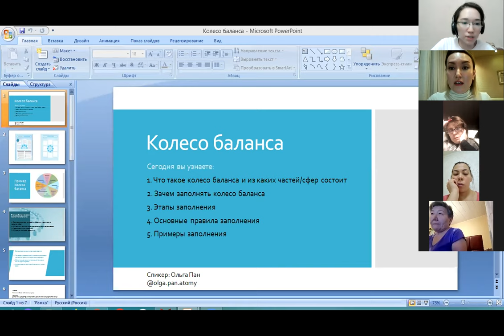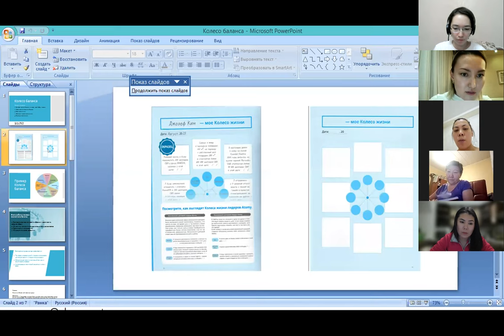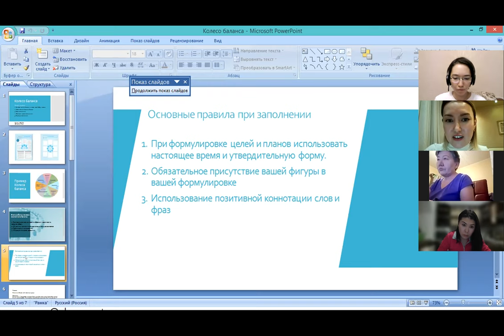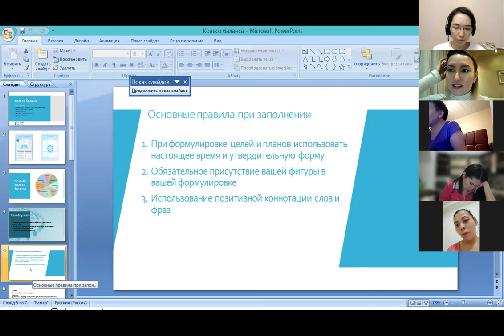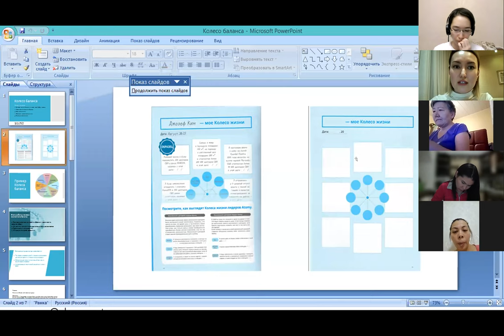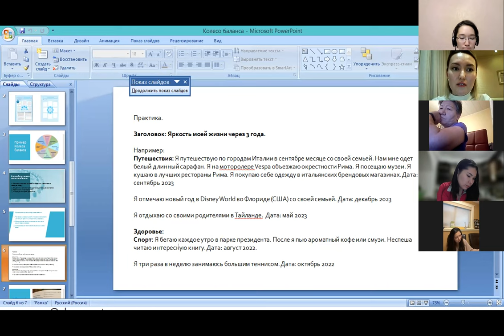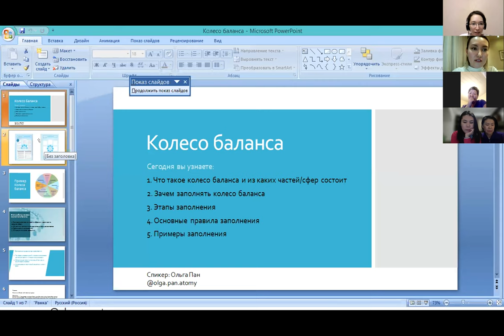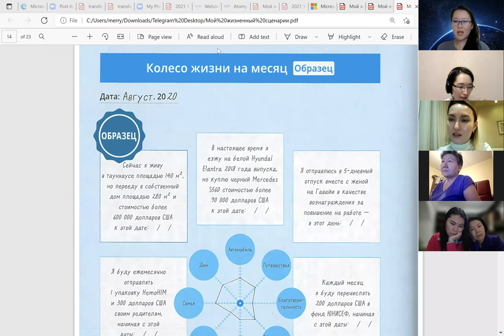Ольга Пан МШР Колесо баланса жизни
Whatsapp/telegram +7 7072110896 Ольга